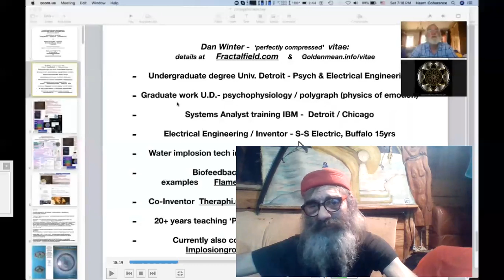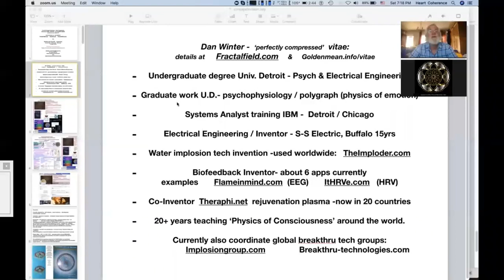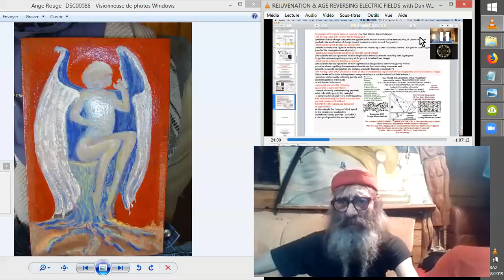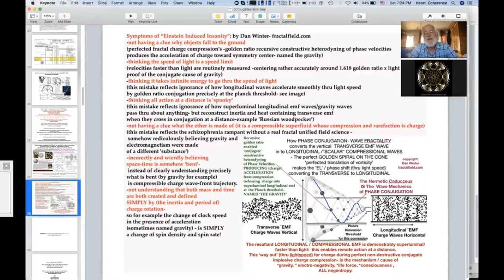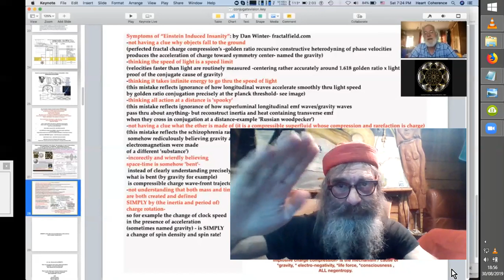RAJEUNISSEMENT, FRACTALES & NOMBRE D'OR 1.618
RAJEUNISSEMENT, RENVERSEMENT DU TEMPS, NÉGUENTROPIE (amélioration naturelle des possibilités de vie abondante et productive), oui, tout ceci est à notre portée, si l'on en croit Dan WINTER, spécialiste des études de conservation et amplification d'énergies, en quelques sortes.

Source :
REJUVENATION & AGE REVERSING ELECTRIC FIELDS-with Dan Winter